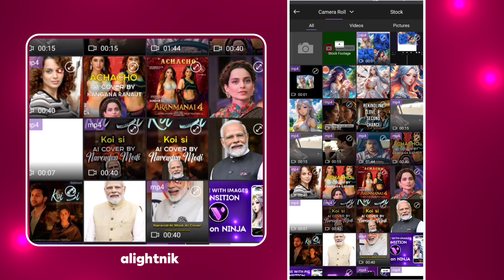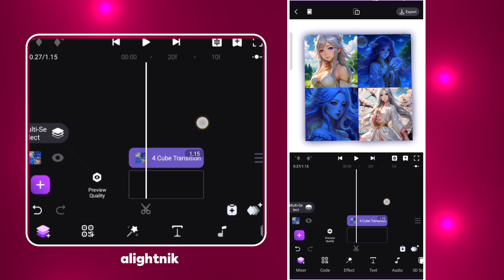Transition Effect Tutorial (4 cube) + Free Preset | Motion Ninja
Hello guys in this video you can see that how I make this Four (4) cube transition effect in just one tap. so you just need to download motion Ninja app and watch the tutorial and Do subscribe 👍